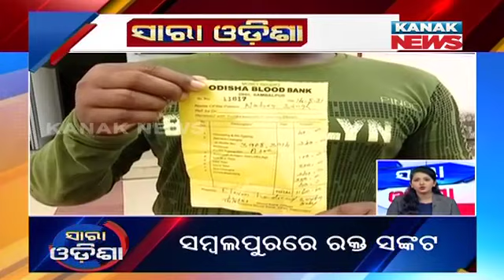Speed News - Sara Odisha: 16th August 2021 | Kanak News Live